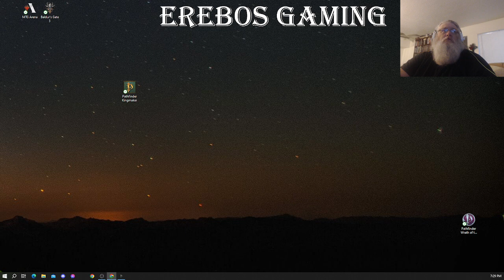Old man plays Pathfinder kingmaker episode 10